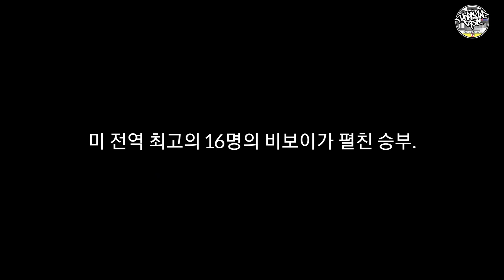MACHINE (Rock Force Crew) | King Of The Ring 2006 Highlight Recap. // ALL OUT WAR X KoreanRoc.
살아있는 전설이자 게임 체인저. 비보이 머신의 첫번째 1on1 대회 우승. 바로 2006년 캐나다 토론토에서 열린 redbull king of the ring 이벤트에서 그의 하이라이트 모음입니다. 이미 2003년부터 그는 두각을 나타내며 IBE등을 통해 세계적인 비보이로서 발돋음 했습니다. 특히나 다이나믹한 스타일과 음악적인 표현력을 타의추종을 불허하였고 전세계적으로 엄청난 영향을 끼칩니다. 그러면서 2006년 REDBULL과 DDT가 주최한 미국과 캐나다 전역의 최고 비보이들이 자웅을 겨룬 king of the ring에서 우승을 차지하며 그의 개인 커리어의 정점을 찍고 이후 수년간 그의 전성기를 이어 나갑니다. 머신의 비보잉 인생에 가장 중요한 커리어중 하나지만 많은 분들에게 잘 알려지지않은 부분들입니다. 오직 코리안락을 통해 지금 확인하세요.